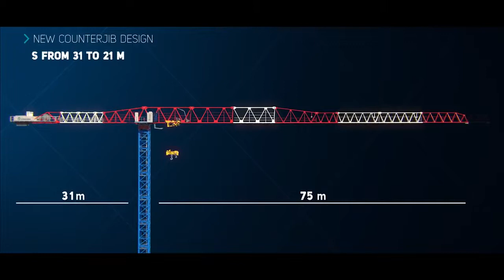Temag - Kran COMANSA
Osnovna delatnost firme Temag je prodaja i servisiranje opreme iz oblasti koja se odnosi na vertikalni transport tereta (kranovi, toranjskle dizalice, građevinski liftovi, autodizalice). Ovlašćeni je distributer COMANSA kranova.